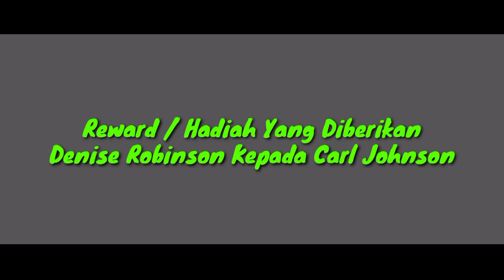Analisa Karakter Denise Robinson Dalam Game GTA San Andreas - Paijo Gaming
Ayo Yang Kelebihan Uang, Bisa Sawer Paijo disini wkwk seerrr. Tapi Kalo Engga Juga Gapapa Kok, Gue Tidak Maksa Kalian Sob 🙏🙏

Hai Sobat Dalam Video Ini gue Akan Membahas Kembali Tentang Analisa Dari Karakter Denise Robinson Yang Merupakan Pacarnya Carl Johnson Pertama Di Kota Los Santos, Bagaimana Keseruannya Saksikan Terus Video Ini.

Analisa Michelle :
Analisa Barbara :
Analisa Millie :

Terimakasih Kepada :
Tuhan YME
GTA Wiki/Fandom
Sobat Paijo Gaming Semuanya 😊